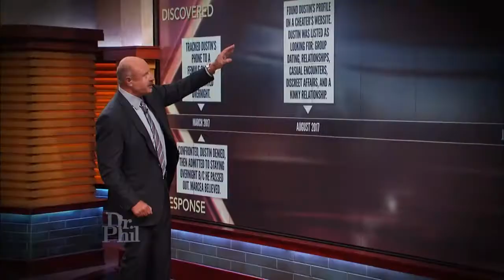“Dr. Phil, Can You Save My Marriage?” and “The Dubrows on Diets, Date Nights, And ‘OC’ Disasters”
MONDAY, DECEMBER 24: In a matter of weeks, Marcea says her marriage to Dustin, whom she calls her “narcissistic, alcoholic, playboy husband,” will be over. Marcea claims Dustin was on a sugar daddy website looking for “discretion” and “friends with benefits,” paying.